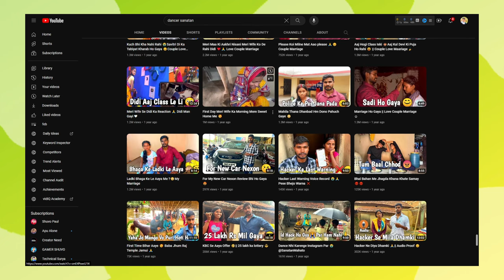How To Grow Vlogging Channel Frist in 2024 🤯| Vlog Video Viral Kaise Kare🔥@shuvo-vlogs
1. Best Mic
2. Best Green Screen
3. Best Ringlight
4. Best Tripod
5.Camera Phone

•Important Hashtag:-shuvopaul